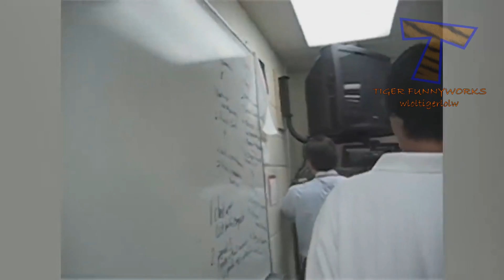FUNNIEST moments with KIDS & BABIES! - You'll never stop LAUGHING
Enjoy watching these awesome BABIES, KIDS and TEENS and their funniest stuff! It never gets boring, does it?